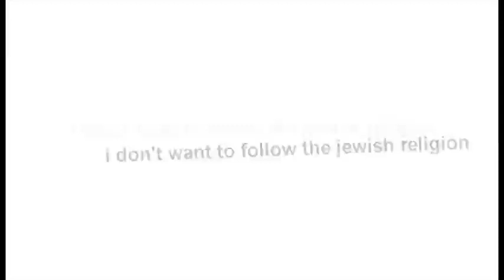Tapping into the Berrys Power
jacobketronCT reupload
round 10 of CorruptionSound's 5secondfilms tennis